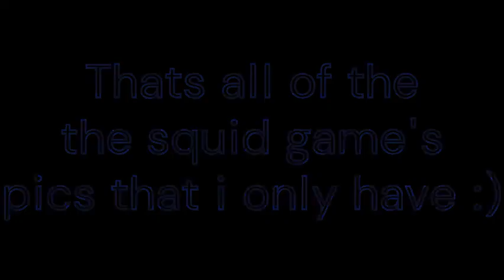All of my Squid game Pictures (Behind the scenes)